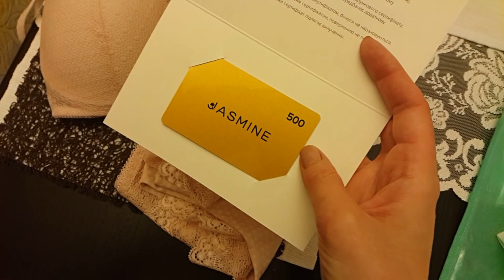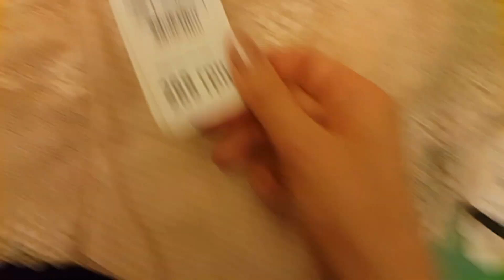VLOG 248 / листопад 2019